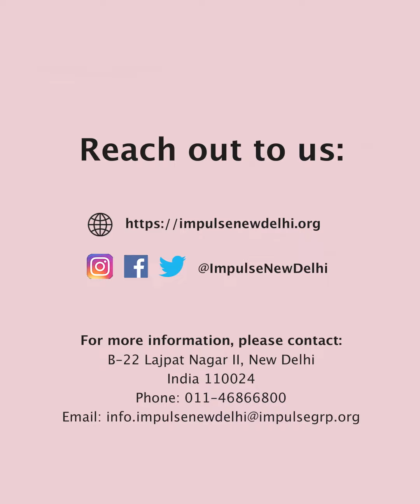Pyaar ka Status - Part 2 | Short Animation film on HIV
Valentine means a lot of things to different people. This Valentine's Impulse New Delhi celebrated the uniqueness of such love stories. One such story is Jai and Kabeer's. What's special about them is, that they are a Serodiscordant Couple.

This Valentine let's be inclusive towards all the couples and wish them a happy and healthy life ahead.

Concept and Script: Ankur Mondal and Impulse New Delhi
Production and Animation: Kshitij Studios
Voice: Surjan and Ashish Paliwal